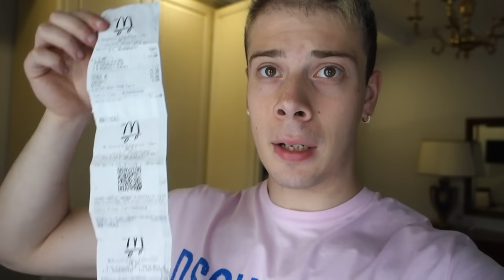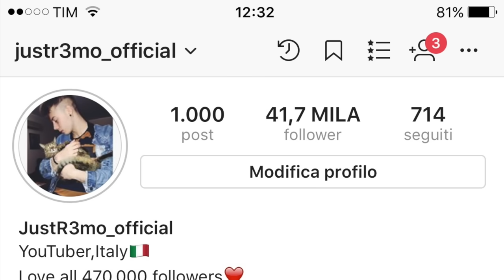LA PERSONA DAVANTI A ME DECIDE COSA MANGIAMO PER 24 ORE!!!